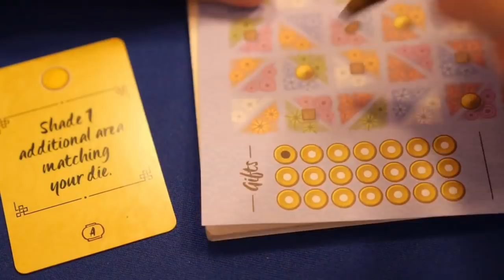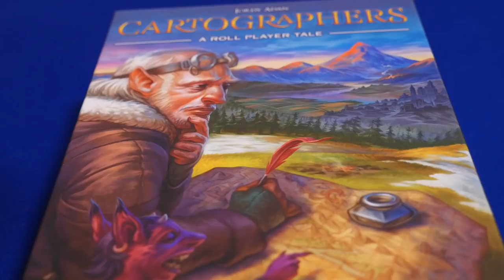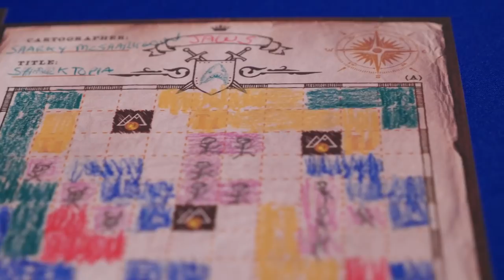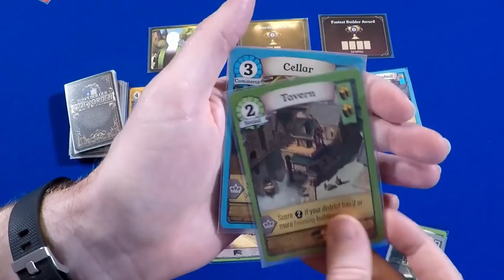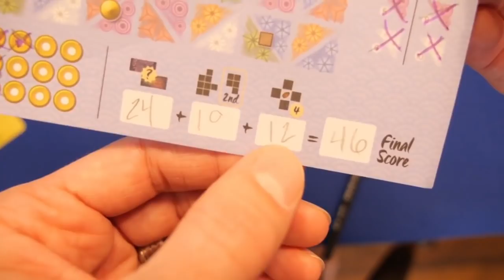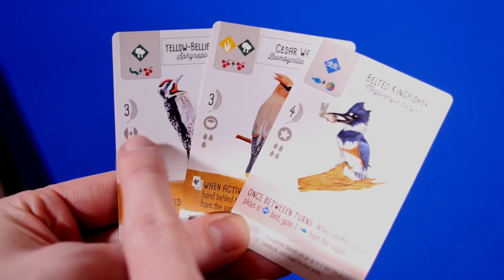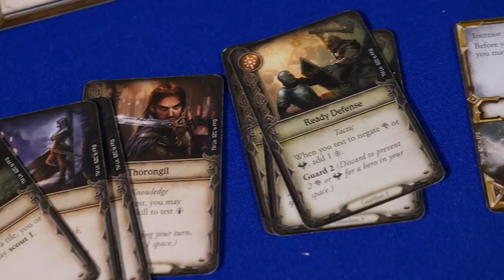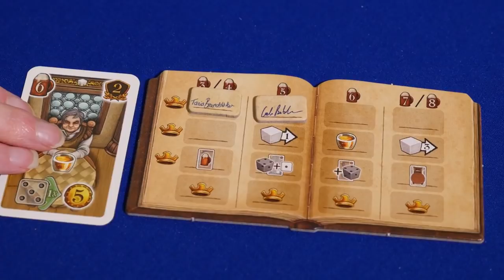Top 10 Board Games 2019: Tantrum Gals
The Tantrum House Ladies talk about their Top 10 Board Games of 2019. That favorite games will Sara, Melissa and Katie choose? Are they close to your list? Which board games were your favorite this year?

Katie:
10. Lanterns Dice - Renegade Games
9. Zombicide: Invader - CMON
8. Cartographers - Thunderworks
7. Mounaineers - Massif Games
6. Townbuilder: Coeverden - First Fish Games
5. It's a Wonderful World - Lucky Duck Games
4. Era - Eggertspiele/Plan B
3. Wingspan - Stonemaier Games
2. Silver - Bezier Games
1. Tiny Towns - AEG

Sara:
10. Era - Eggertspiele/Plan B
9. The Magnificent - Aporta Games
8. Tiny Towns - AEG
7. Cartographers - Thunderworks
6. PARKS - Keymaster Games
5. Lanterns Dice - Renegade Games
4. Miyabi - HABA Games
3. Florenza the Dice Game - Placentia Games
2. In the Hall of the Mountain King - Burnt Island Games
2. Gugong - Tasty Minstrel Games
1. Paladins of the West Kingdom - Garphill Games/Renegade Games

Melissa:
10. Tapestry - Stonemaier Games
9. Beta Colony - Rio Grande Games
8. Letter Jam - CGE
7. Clank Legacy - Renegade Games
6. The Magnificent - Aporta Games
5. The Artemis Project - Grand Gamers Guild
4. Edge of Darkness - AEG
3. Adventure Games (Monochrome Inc. and The Dungeon) - KOSMOS
2. Lord of the Rings: Journeys in Middle Earth - Fantasy Flight Games
1. Taverns of Tiefenthal - North Star Games